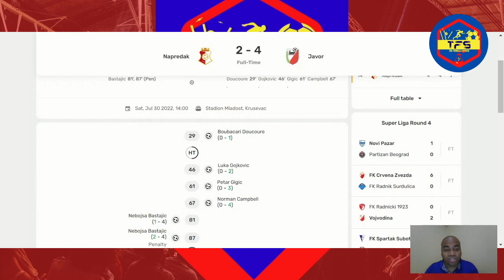Norman Campbell Impressive Performance in 1st Start, Must Start Next Game!!!!! | Jamaica Reggae Boyz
Free Link To The Performance of Norman Campbell in his 1st start for his new club
The Link is Working But You Will Have To Download The Telegram App To Access the Video. Telegram is a Messaging App So it Might Require Your Phone Number. Your Phone Number Will (Not) Be Accessable to the Public. Any Suggestions as to the Best Platform to Show This Kind of Footage on Would be Much Appreciated.